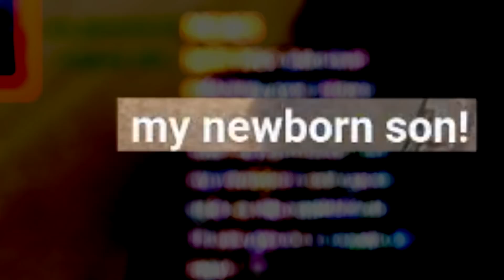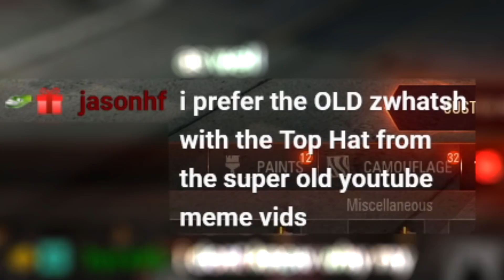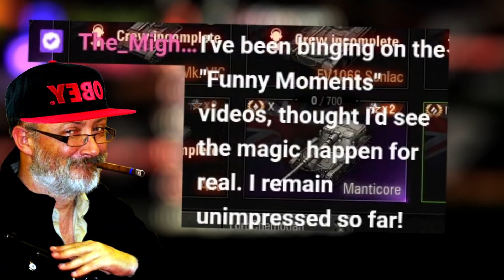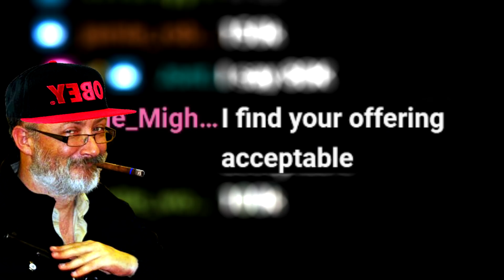World of Tanks | Awesome and Epic Moments #29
Is the Grille a true meta tank? Is World of Tanks balanced? Probably not! Watch Edvans and Zwhatsh's adventure though more epic and awesome moments in World of Tanks!

⏱️Timestamps⏱️
0:00 Intro
0:08 MOMENTS
10:07 Outro

Cuphead - Carnival Kerfuffle (RoboRob Remix)

Sparkster - Rocket Knight Adventures 2: High-Velocity Magic (Feat. Sixto Sounds)
By: WillRock

Back To The Future - Heavy Metal Version by me

AwesomeEpicGuys:
EdvinE20 - EU
Zwhatsh - EU